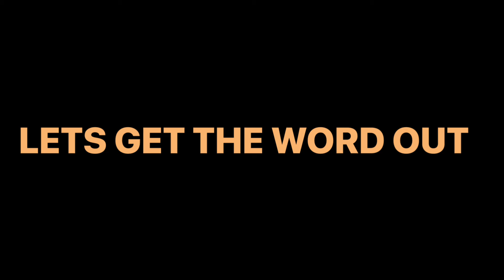YOU ARE MIGHTY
Make the declaration and stand on who God has called you to be